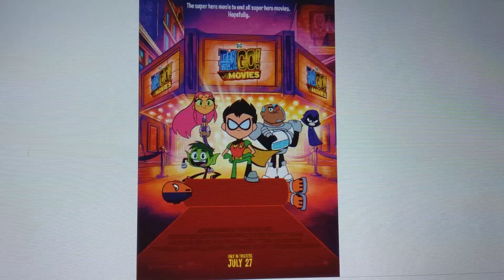Rant #7: Teen Titans Go!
I prefer The Original Teen Titans more than this garbage.